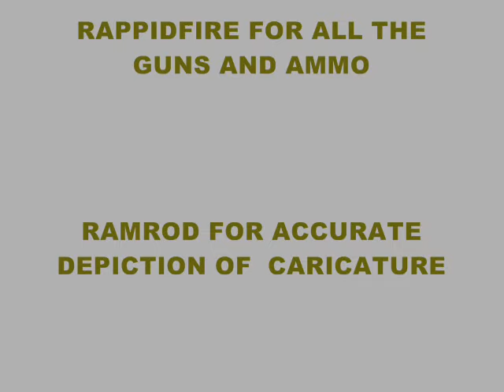MACHINEGUN GOOSE HUNT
-HAYSEED DIXIE WORLD SERVICE-
GO CHECK EM OUT
BUY A CD
I DID-THANKS